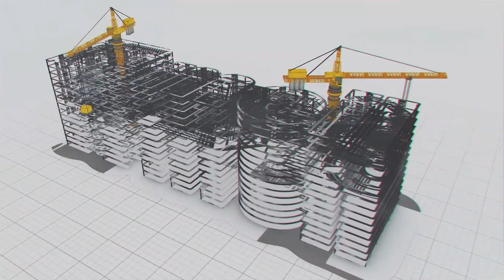New Road For Development - Express Communication Highway between Nagpur and Mumbai | MEIL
*MEIL is constructing India’s first Express Communication Highway*

- 701 KM 8 Lane Super-fast Express Highway is being laid between Nagpur-Mumbai
- MEIL is constructing 31 KM Roadway in Nagpur-Wardha Districts, 54 KM in Aurangabad District
- Pavement Quality Concrete Machine is being used for this prestigious project
- This machine lays 15 metres wide road at a stretch
- MEIL has brought this machine from Germany for constructing this Highway
- This project includes 250 meter length twin Tunnels in Aurangabad District
- Vehicles can drive with 150 KMPH speed on this road
- This Express way is first of its kind in India
- Travel time between Mumbai-Nagpur will be reduced to around 8 hours